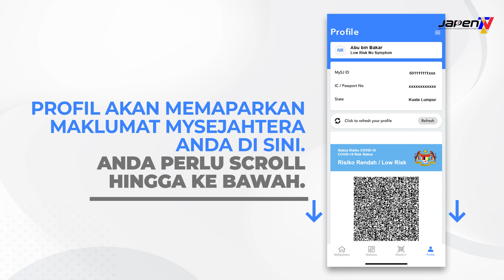PANDUAN MENYEMAK | SIJIL VAKSINASI | MySejahtera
Individu yang mengambil kedua-dua suntikan vaksin COVID-19 akan diberikan sijil vaksinasi dalam aplikasi MySejahtera. Berikut merupakan panduan menyemak sijil digital vaksinasi di aplikasi MySejahtera.